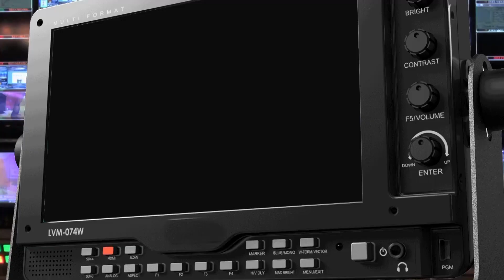HH COMMISSIONS KK WING AT MICC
President HAKAINDE HICHILEMA has commissioned the 65-million dollar Kenneth Kaunda Wing at the Mulungushi International Conference center with a call to get value for money from infrastructure.